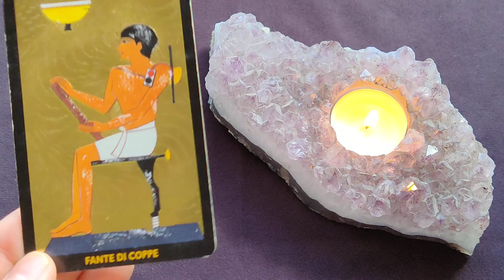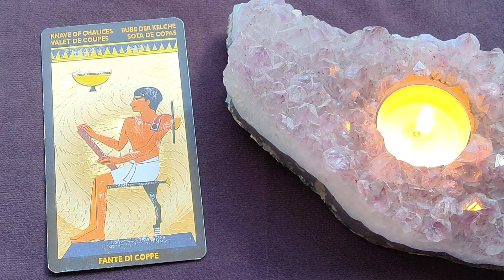Daily Tarot Reading ~ September 1, 2022 ~ Mystic Door Tarot ~ DAILY QUICK GLANCE!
Here is your Daily Tarot Reading for September 1, 2022
The Knave of Chalices  (Page of Cups)
💎 Rhodochrosite

The Nerfertari Tarot Deck -  Silvana Alasia